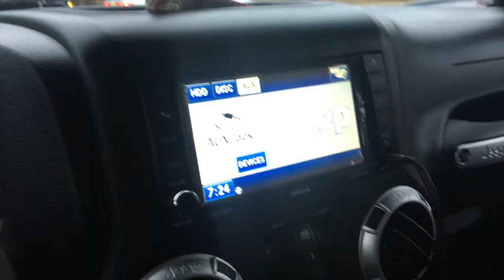*REALISTIC* HIGH SCHOOL MORNING ROUTINE GRWM (vlog style)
Just sharing with you guys my high school morning routine and how I get ready before school.